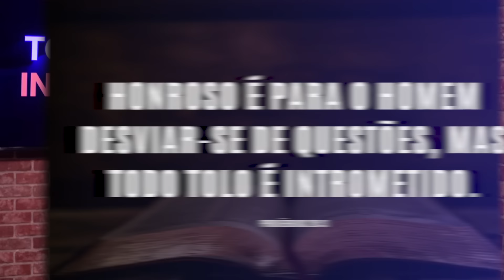ESSE JEITO INTROMETIDO DE SER 🎬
Esse seria um bom filme: esse jeito intrometido de ser 🎬
Você sabia que existe um provérbio sobre a pessoa intrometida? Vale a pena ouvir e aprender.